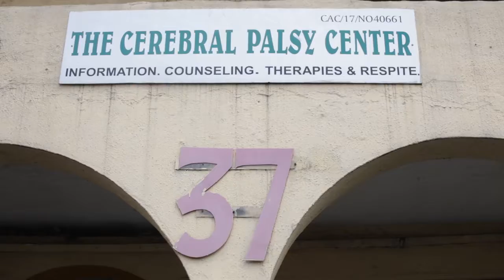Awareness on Cerebral Palsy 2018